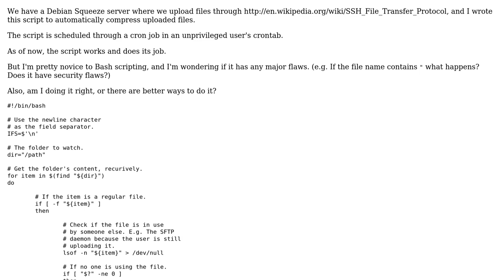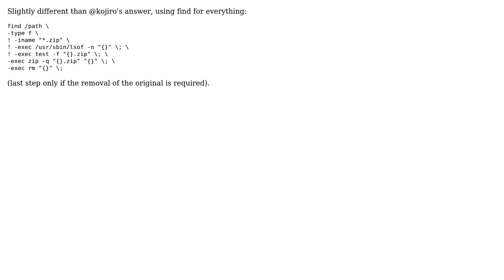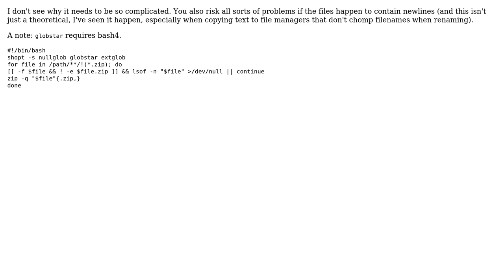Script to monitor a folder and compress the content (3 Solutions!!)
Script to monitor a folder and compress the content

With thanks & praise to God, and with thanks to the many people who have made this project possible! | Content (except music & images) licensed under CC BY-SA | Music | Images & others | With thanks to user kojiro user Chris Down user beny23 user Albireo and the Stack Exchange Network Trademarks are property of their respective owners. You are responsible for your own actions.